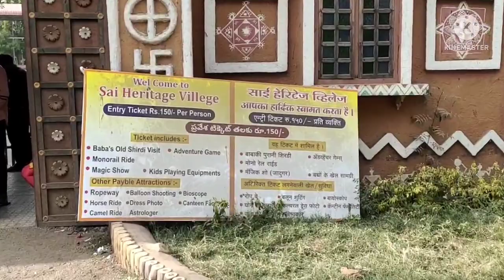Sai heritage village, Shirdi/Shirdi tourist places/Old Shirdi town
Sai heritage village, Shirdi
Shirdi tourist places
Old Shirdi town
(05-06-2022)